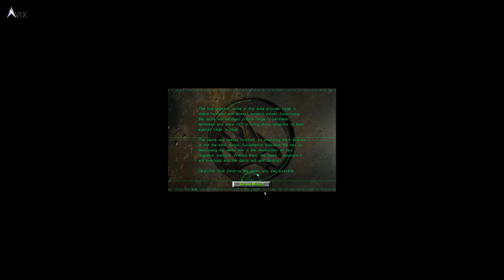Command and Conquer Tiberian Sun GDI Mission 6B - Destroy Vega's Dam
In this mission, you will start off with few forces so try to keep everyone alive as much as possible. Make your way to the north to the dam. Along the way you will fight through enemies, clear them and you will also pass some check points that give you reinforcements.

Once you're towards the end, you will be given engineers which you can use to capture the enemy base and rebuild your army to finish the dam (or you can just blow up the dam with your Titans).

💰 Like my content? Consider donating Bitcoin:
Native Segwit
bc1qpuu8qjhg2vtrut2e7zsgmgzka9rwvmh3l4p3pn

Segwit
351npxEimvyJpBFKwoZAM5xfq9gSi7ix8h